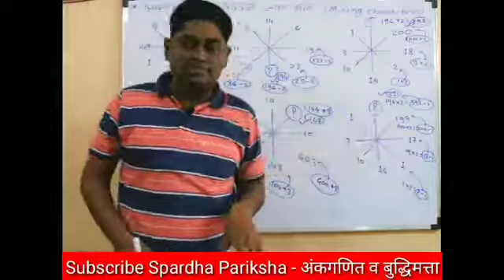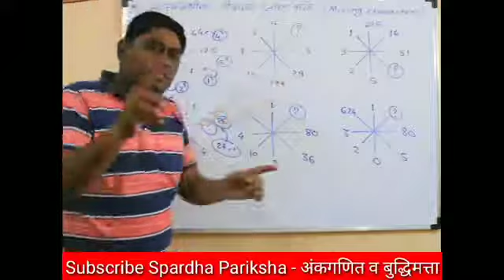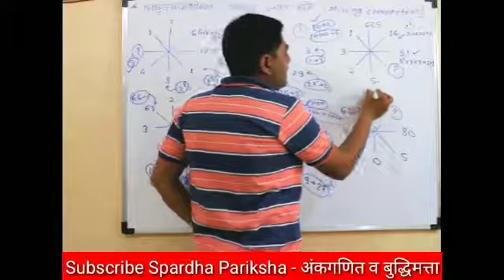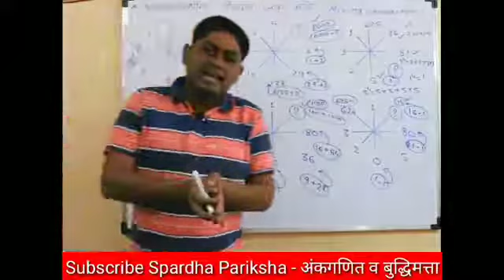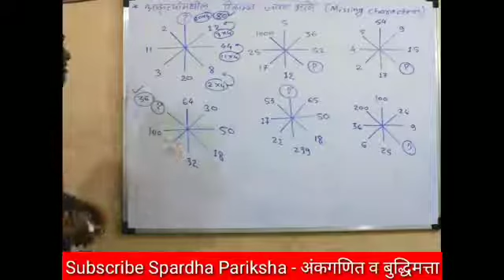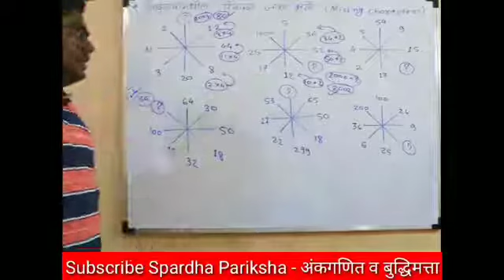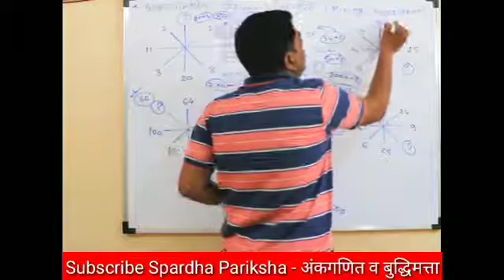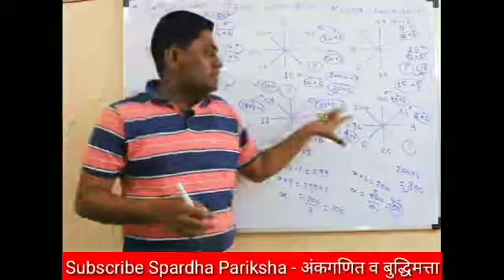आकृत्यांमधील रिकाम्या जागा भरणे | Missing Characters | पोलिस भरती, तलाठी, राज्यसेवा, PSI, STI, ASST